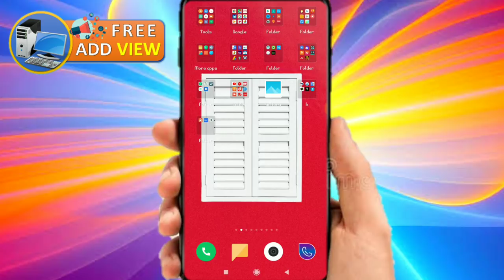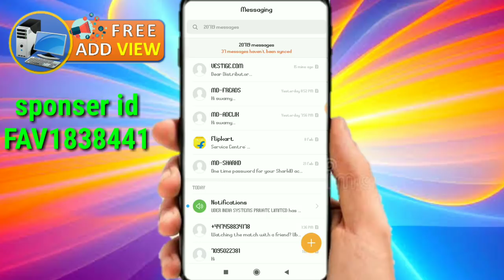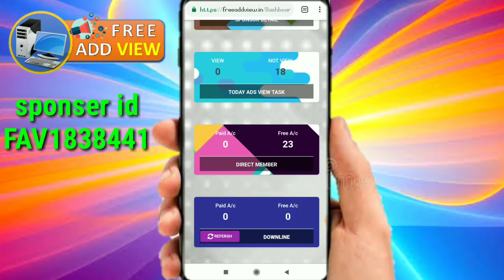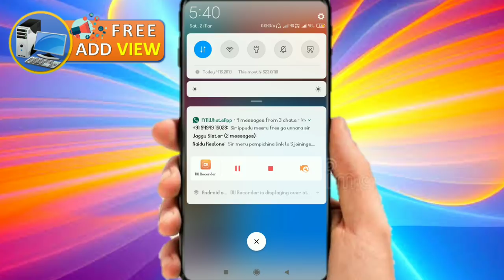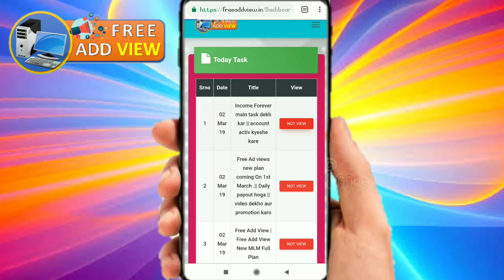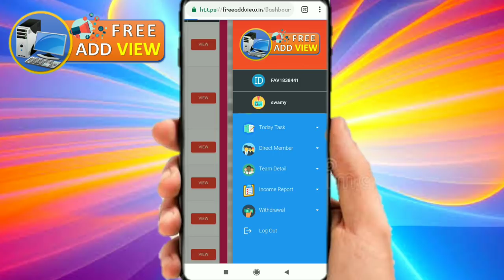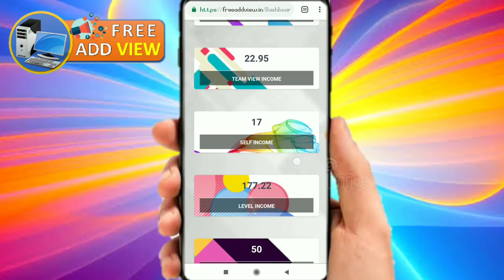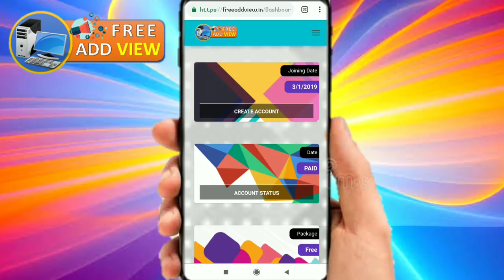💥How To Rigster Free Add View income ఈ website లో వర్క్ చేస్తూ 10000000 కోటి రూ, వరకు సంపాదించండి💥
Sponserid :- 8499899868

 *💥धमाका💥धमाका💥धमाका💥*

🗣  💯% Free Plan Concept💃💃

          *✨FREE ADD VIEW✨*

*फ्री प्लान करने वाले लोग इधर ध्यान दें*

आपका ध्यान किधर है?
सबसे जबरदस्त प्लान तो इधर है👌

1 Second मे पैसा बैंक मे देने वाली कंपनी

*👉🏽100% Legal Company💫*
Daily 20 एड देखकर कमाएं अनलिमिटेड

*100% फ्री, 100% रियल*
*Daily Closing, Daily Withdrawal*

*RISK FREE EARNING CONCEPT*

*NO INVEST PLAN*
*LIFE TIME INCOME*
सुपर डुपर Best Free Add View Plan

_*🔹Self add view  Income 10₹ Daily*
_*🔸Team add view Income 1234620₹*
_*🔸Team Growth Level Income*
_*♦ YOU CAN ADD UNLIMITED MEMBERS.*_

       *👇Team Add View INCOME👇*
_*Level      Membur      ₹   income (₹)*_
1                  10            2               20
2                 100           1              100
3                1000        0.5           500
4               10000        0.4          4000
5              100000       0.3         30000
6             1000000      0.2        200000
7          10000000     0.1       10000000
          *👇Team Level INCOMR👇*
_*Level      Membur     ₹     income (₹)*_
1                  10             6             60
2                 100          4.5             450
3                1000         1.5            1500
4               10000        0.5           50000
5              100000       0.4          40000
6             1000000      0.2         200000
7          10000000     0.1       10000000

U.N

*Top Leader.